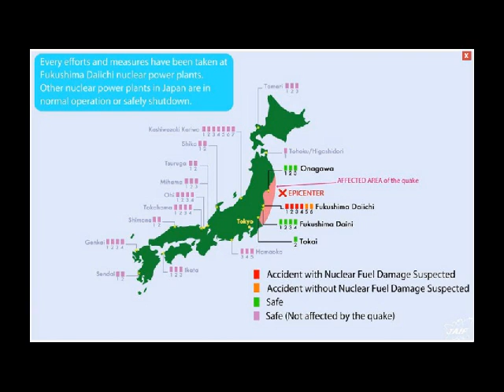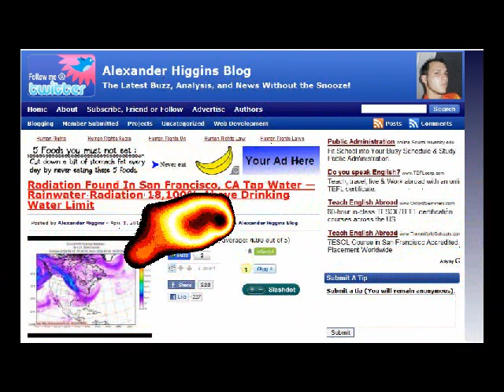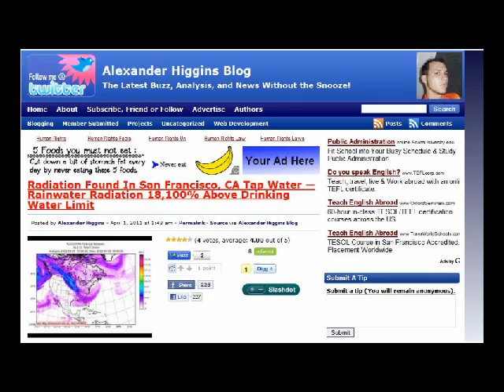Japan Meltdown & Radiation Report Update! April 1, 2011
Report of radiation in rainwater in CA; in Milk in State of Washington and Upper State NY.  State of Virginia is requesting their residence not to drink the rainwater, since radiation has been discovered in the east coast.

Below is resources for report and links for public information.